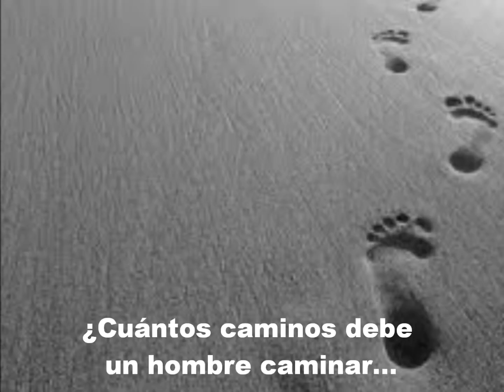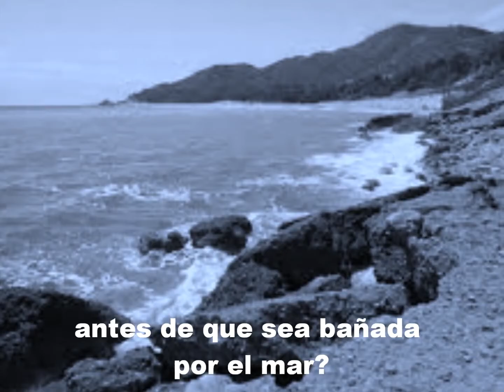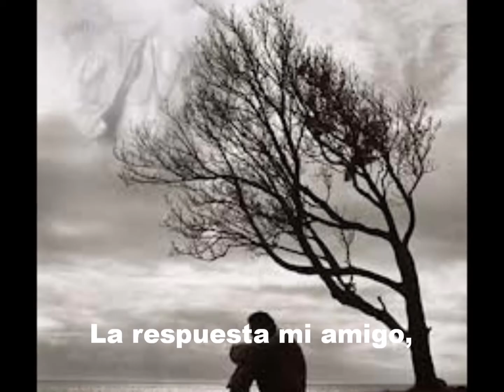Blowin' in the Wind.Subt.Español. youTV Alginet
«Blowin' in the Wind» —en español: «Soplando en el viento»— es una canción del músico y poeta estadounidense Bob Dylan, a quien se ha otorgado en 2016 el Premio Nobel de Literatura, publicada en el álbum de estudio The Freewheelin' Bob Dylan en 1963. Aunque ha sido descrita como una canción protesta, posee una serie de preguntas retóricas sobre temas como la paz, la guerra y la libertad. El verso «The answer, my friend, is blowin' in the wind» —en español: «La respuesta, amigo mío, está soplando en el viento»— ha sido descrito como «impenetrable y ambiguo: o bien la respuesta es tan obvia que está justo en tu cara, o la respuesta es tan intangible como el viento».1
En 1994, la canción fue incluida en el Salón de la Fama de los Grammy. En 2004, fue elegida la 14º mejor canción de todos los tiempos según la revista Rolling Stone.
Dylan grabó «Blowin' in the Wind» el 9 de julio de 1962 para su inclusión en su segundo álbum, The Freewheelin' Bob Dylan, publicado en mayo de 1963. Wikpedia.